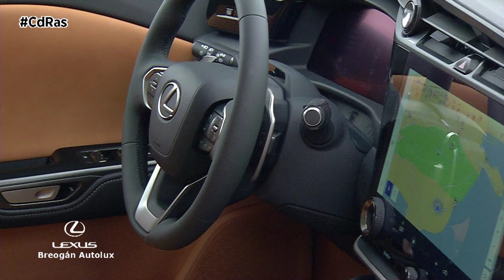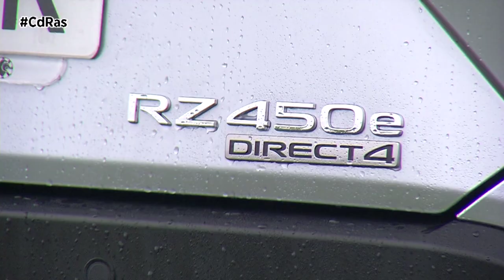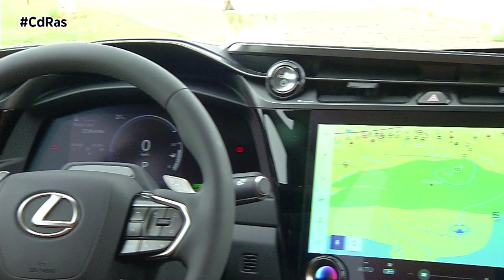LEXUS RZ 450E: LA VISIÓN 100% ELÉCTRICA DE LEXUS | By CdRas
Nuestro equipo de probadores se ha puesto en esta ocasión a los mandos del Lexus RZ 450e, un vehículo que con sus 4,81 metros de longitud por 1,64 de altura y casi 1,90 de anchura dibuja una silueta Crossover que magnifica el nuevo lenguaje de diseño visto en las últimas creaciones de la casa.

Nos ofrece un frontal imponente, una línea de techo con parabrisas y luna trasera muy inclinados, una trasera rotunda y unos musculosos y esculpidos laterales que conforman un conjunto agresivo y vanguardista -que, además, se puede conjugar en hasta 64 combinaciones cromáticas-. Su aerodinámica es excelente, con un Cx de sólo 0,26 -entre las mejores de su segmento-. Por tamaño, el nuevo RZ se situaría entre el NX y el RX, aunque más cerca de éste último, el top entre los SUV de Lexus.

Cuenta con una enorme batería de 71,4 kWh (que Lexus se atreve a garantizar en un 90% de su capacidad durante 10 años o un millón de kilómetros) de iones de litio, capaz de recargar a 11 kW en corriente alterna y hasta 150 kW en continua -0 a 80% en 30 minutos según la marca-. Alimenta a dos motores de imanes permanentes, el delantero entrega 204 CV y el trasero 109 CV, con un total de 313 CV de potencia combinada y tracción a las cuatro ruedas, el sistema Direct4 se encarga de repartir el par de forma continuamente variable entre ambos ejes. Gracias a este conjunto, los 2.170 Kgs. que pesa el RZ 450e aceleran de 0 a 100 Km/h en 5,3 segundos, mientras que la velocidad punta se limita -lógicamente de manera voluntaria- a 160 Km/h.

Como era de esperar, el RZ 450e cuenta con cuatro niveles de conducción y levas tras el volante para modular su capacidad de retención y, por tanto, regeneración. Disponible con llantas de 18 ó 20 pulgadas y un ajustado consumo de entre 16,8 y 18,7 kWh/100 kms. homologa (WLTP) autonomías de 395 y 440 Kms respectivamente.

El interior es espacioso, completo y con los materiales y acabado conocidos en Lexus, es decir, de primera. Destaca por el espacio de las plazas traseras y un generoso maletero con 522 litros de capacidad. Con una postura de conducción muy cómoda, más próxima a la de una berlina que a la de un SUV, una altura moderada y la excelente ergonomía propia de Lexus el RZ 450e destaca por su suavidad y progresividad en toda circunstancia.

Sensible al programa de conducción que seleccionemos, todo se orienta hacia el confort y la facilidad de conducción. Si pisamos el acelerador con decisión, el generoso par motor (435 Nm) nos impulsará con una decisión impresionante, ya sea desde parado o cuando necesitemos aceleración (adelantamiento, salida de curva, etc.), mientras que el excelente agarre de su tracción total y el reparto de par entre ejes Direct4 aseguran una motricidad brillante aún en malas condiciones (lluvia, asfaltos deteriorados o sucios, etc.).

Afortunadamente, los frenos son también excelentes, porque entre lo que pesa, lo aislado del exterior y el poco ruido que hace, es fácil llegar a la curva bastante más rápido de lo que parece. Potentes, dosificares y resistentes lidian bien con las 2,2 toneladas de éste RZ, ni siquiera Lexus es capaz de anular las fuertes inercias de estos vehículos tan pesados, aunque es cierto que mitiga su sensación.